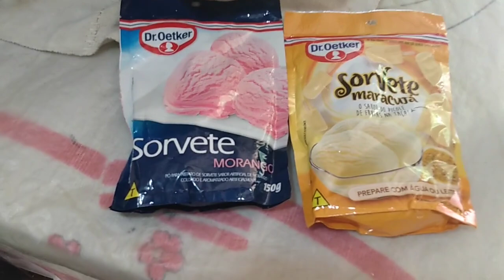Como fazer sorvete cremoso de forma simples e fácil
OPA PESSOAL !
NESSE VÍDEO MINHA ESPOSA ENSIMNA COMO FAZER SORVE SIMPLES E FÁCIL AI NA SUA CASA.